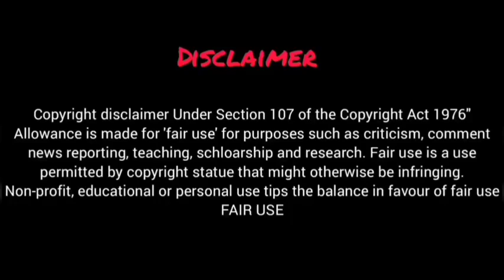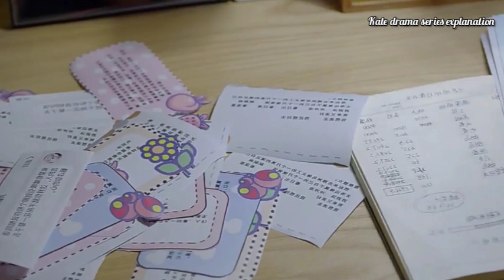Accidental Couple❤️Since I Met You Chinese Drama Ep 5 Explained In Hindi || Hindi Dubbed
Tags-
since i met you dramacool
since i met you chinese drama eng sub
since i met you ep 5 Explained In Hindi
since i met you ep 5 kiss scene
Korean drama explained in hindi my girlfriend is an alien 2
Korean drama jealousy scene
Chinese drama
Chinese drama eng sub
Chinese drama eng sub full episode
Chinese drama tamil
Since I Met You Ep-5 Korean drama eng sub
Since I Met You Ep-6 full story in hindi
Since I Met You Ep-5 myasiantv online eng sub
Since I Met You Ep-5 watch online
Since I Met You Ep-5 little one
chinese drama all,
chinese drama best,
chinese drama channel,
chinese drama cute scenes,
chinese drama clip,